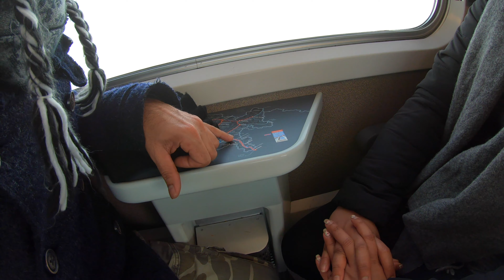ST.MORITZ SWITZERLAND (ස්ව්ට්සර්ලන්තයේ අත්දැකිම) 🇱🇰SRI LANKAN TRAVELLER 🇮🇹TRAVEL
🔰Worlds Most Beautiful Railway,The Bernina Express And St.Moritz Switzrland.
⭕️SRI LANKAN TRAVELLER

ස්විට්සර්ලන්තය යනු ඇත්තටම අවුරුද්දෙන් වැඩිම කලයක් හිමෙන් වැසුණු සීතල පරිසරයකට හිමිකම් කියන රාජ්‍යයක් ලේස හැදින්විය හැකිය.ඒ වගේම එහි පරිසරයේ ඇති සුන්දරත්වය කියා නිමකල නොහැකිය,අපි මේ video එකෙන් ඔයාලට කියන්න උත්සාහ කලේ St. Moritz චාරිකාවේ අපිට අත්විඳිමට ලැබෙන එ සුන්දරත්වය ඔයාලත් සමග බෙදා ගැනීමයි.ඉතින් ඔයාලත් මේ travel vlog එක බලලා එහි සුන්දරත්වය විදීවියයි මා විශ්වාස කරනවා ඔයගොල්ලො හැමොටම සුභ දවසක් 🇱🇰🙏